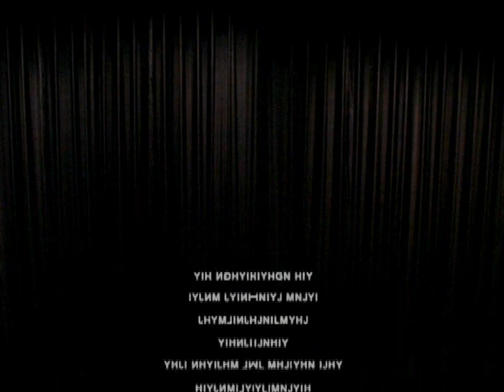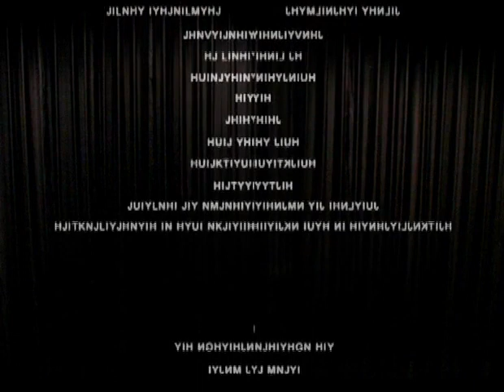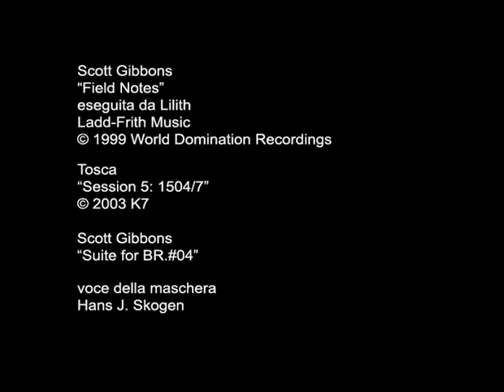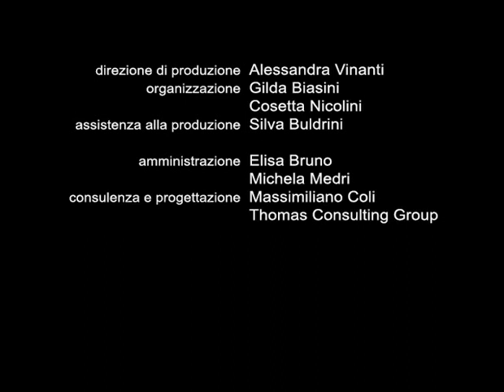Romeo Castellucci. Tragedia Endogonidia #4 Bruxelles